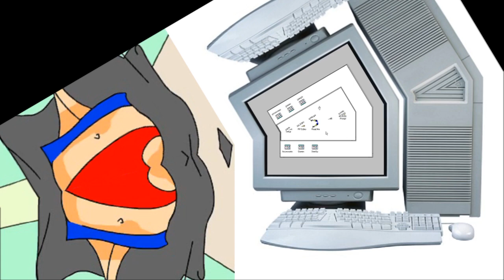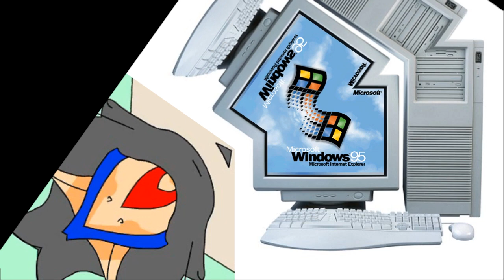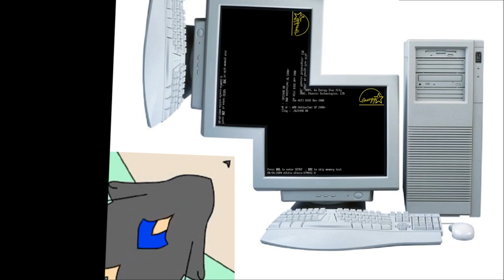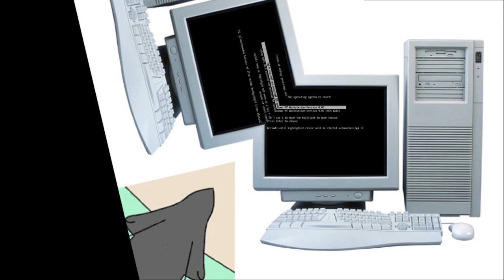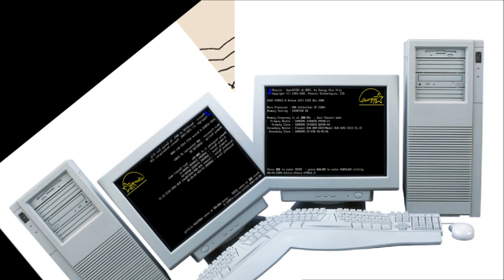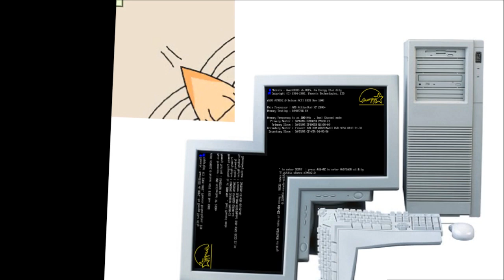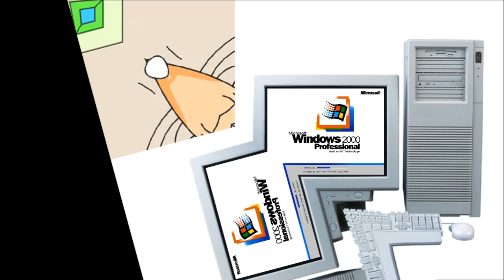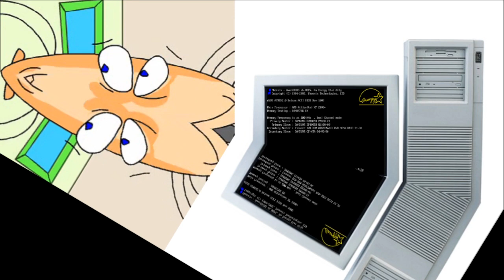Masyanya Hates Windows Startup and Shutdown in 4ormulator V19 (Part 1)